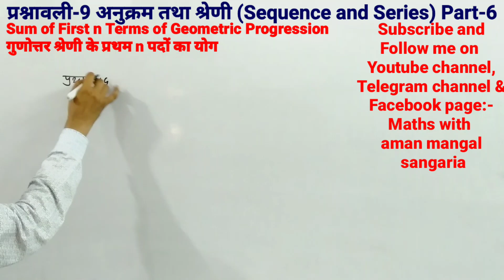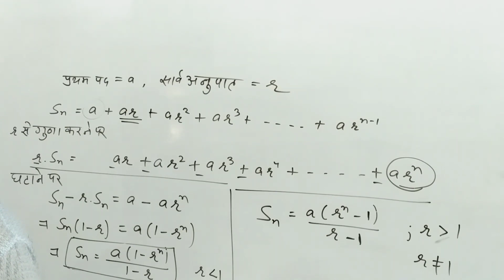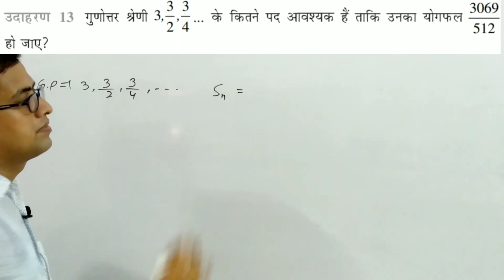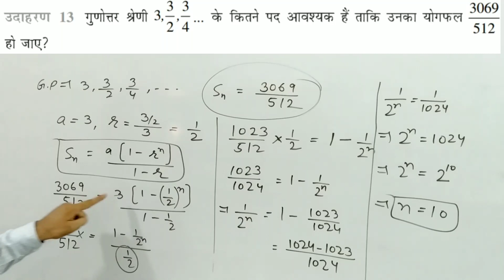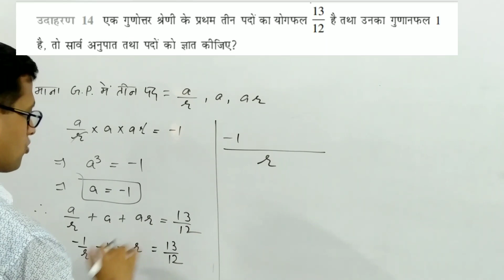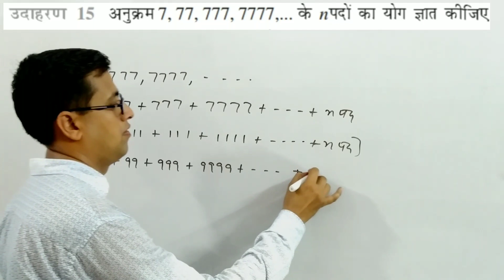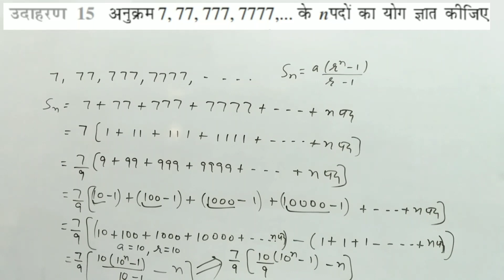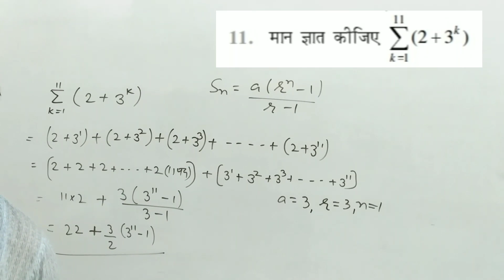कक्षा-11,अनुक्रम तथा श्रेणी,गुणोत्तर श्रेणी, प्रश्नावली-9.3 part-6 | Sequence and Series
कक्षा-11 Maths Rbse and Cbse
प्रश्नावली-9.3 part-6
अनुक्रम तथा श्रेणी
गुणोत्तर श्रेणी
गुणोत्तर श्रेणी के n पदों का योग
Sum of n Terms of Geometric Progression
 Sequence and Series,
Geometric Progression